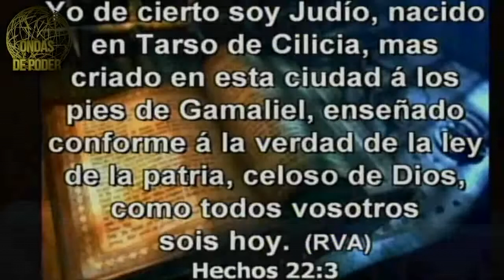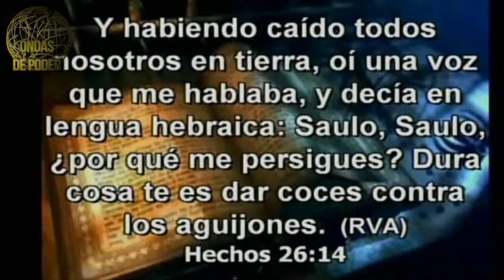EL PALO DE JUDA EL PALO DE EFRAIM VOL 4